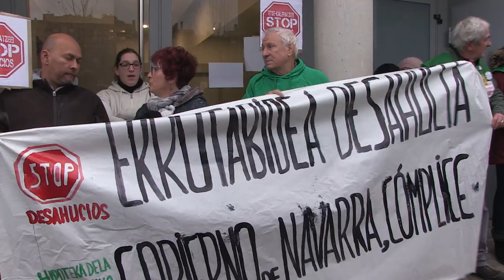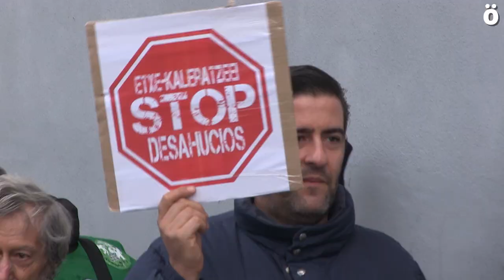YulanYJuanSeQuedan Aplazan el desahucio para el próximo 25 de noviembre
Unas 50 personas se citaban ya desde las 8:30 de la mañana en el portal de Soto de Lezkairu 21 donde pretenden desahuciar a una familia con menores de un piso de alquiler social. Desde la PAH sospechan que viendo la gente y los medios congregados, la comisión judicial ha optado por aplazar el desahucio para el lunes 25 de noviembre por lo que hacen un llamamiento a acudir para evitarlo.